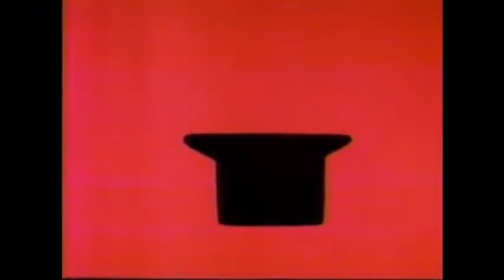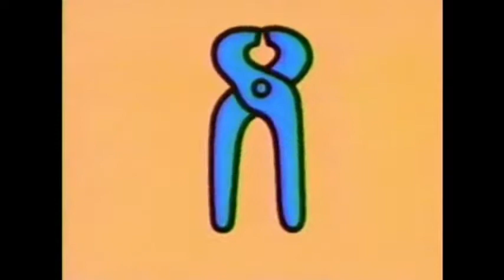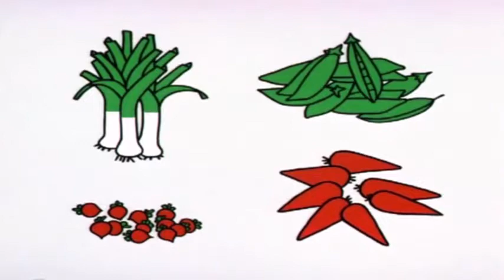J. S. Bach “Organ Works” (Wolfgang Stockmeier) 1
1) Trio Sonata No. 1 in E-Flat Major, BWV 525
2) Trio Sonata No. 2 in C Minor, BWV 526
3) Trio Sonata No. 4 in E Minor, BWV 528
4) Trio Sonata No. 6 in G Major, BWV 530
5) Trio Sonata No. 3 in D Minor, BWV 527